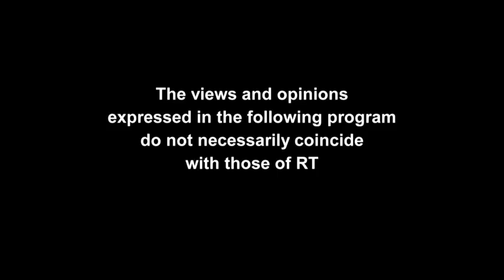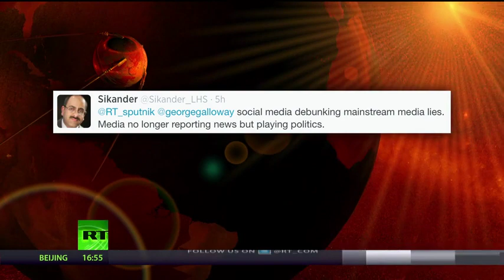Sputnik with George Galloway and Joseph Hayat - Episode 38 - 9th August 2014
The linguistics of conflict narratives has always been a fascinating subject, and it's no less relevant in today's conflicts. The political classes and the media employ a kind of Orwellian "doublespeak" when reporting on conflicts, describing the actors interchangeably as a "legitimate government" or "rebels," depending on the spin they want to create. Joining us to discuss this is Mamoon Alabassi, a linguistics expert and also a respected analyst and writer on many of today's battlegrounds.

In the second half, we're joined by His Excellency the Ambassador of Venezuela. This week would have marked Comandante Hugo Chávez's 60th birthday; instead we continue to mourn his loss keenly. Chávez won more elections and referenda in fewer years than any political leader in history. But that didn't stop US politicians and media routinely referring to him as a "dictator." His successor President Nicolás Maduro has been carrying on the traditions of Chávez and winning elections. His Excellency joins us to give his perspective.